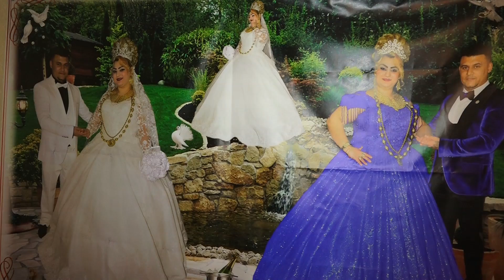ADA GUNU MANi iLE MEMET ALMANYA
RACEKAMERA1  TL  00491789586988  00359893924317